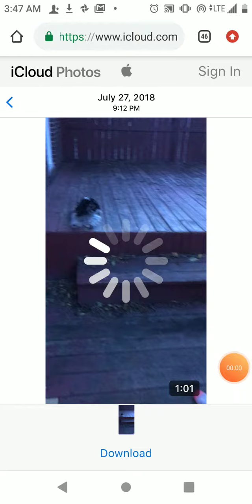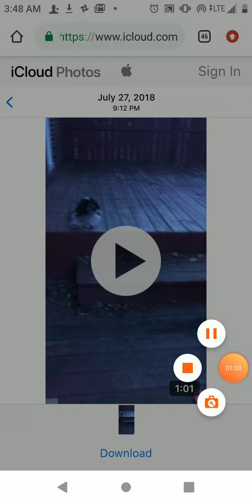November 3, 2019